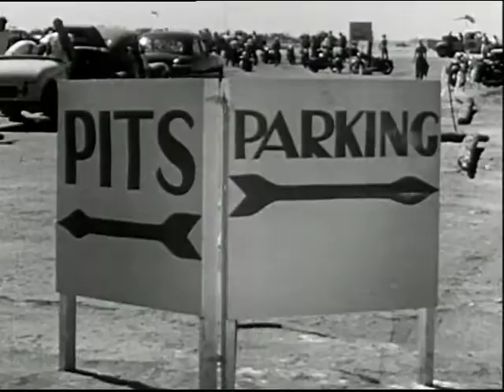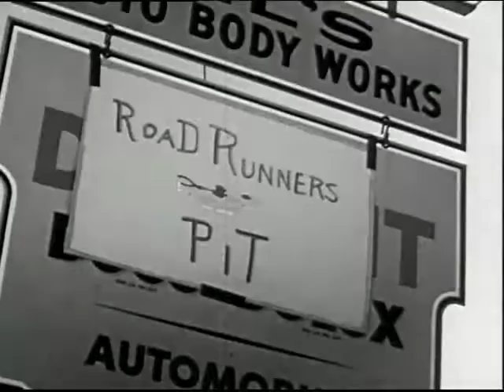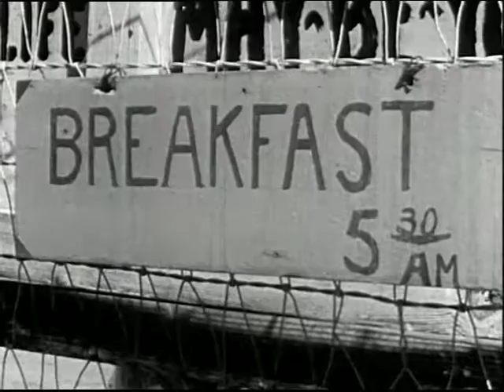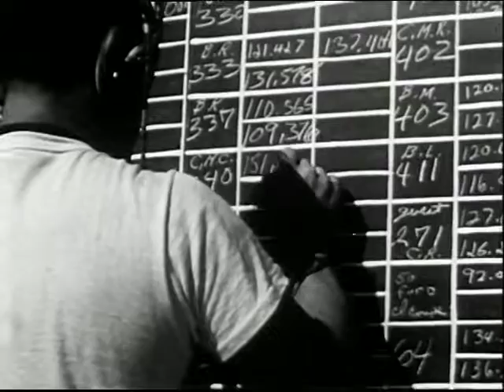Road Runners (ca 1952)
Outlaw hotrodders become law-abiding gearheads after a community organizes Road Runners